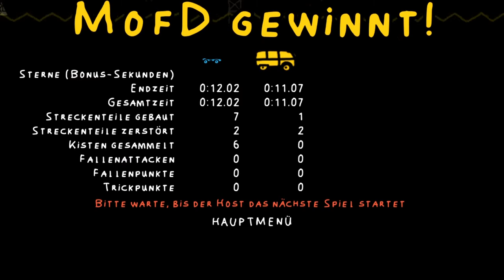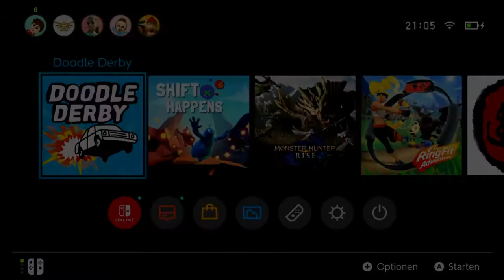COOP-RESTE-RAMPE: Doodle Derby - Let´s play [Switch]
COOP-RESTE-RAMPE: Wir spielen die Müll auf den ihr keinen Bock habt !

Max und MofD kaufen das günstigste Coop-Game was es im Shop im Angebot gibt . Egal ob Schrott oder Perle, BILLIG WILL ICH ! Hier ist nichts teurer als 2 Euro..aber vieles billiger !

Dieses mal: Doodle Derby